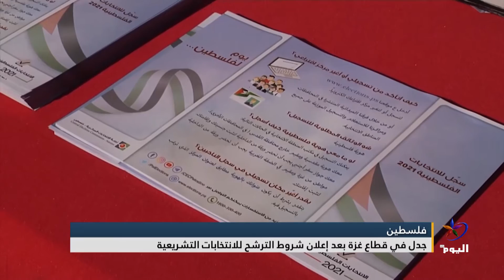جدل في قطاع غزة بعد إعلان شروط الترشح للانتخابات التشريعية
إعداد - عامر الفرا

تابعوا قناة اليوم على التردد:
 12687_27500 (H) _NILESAT